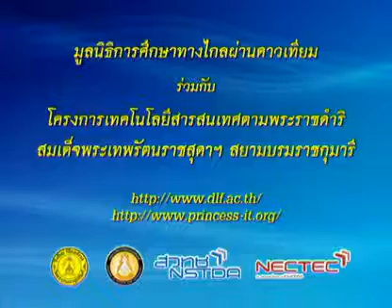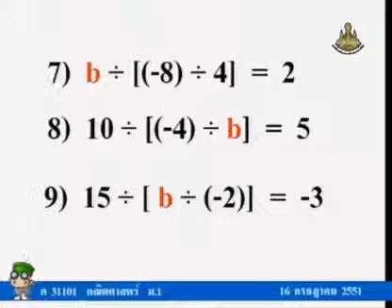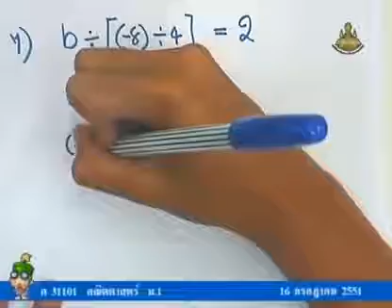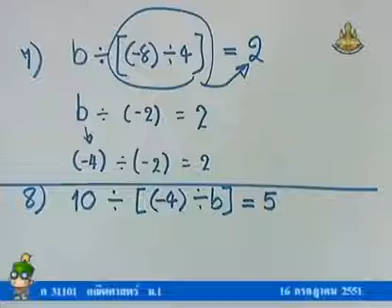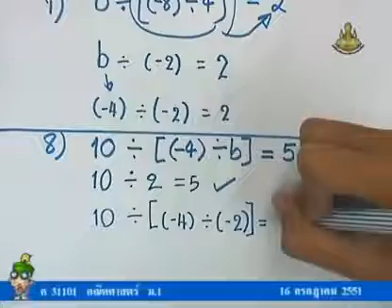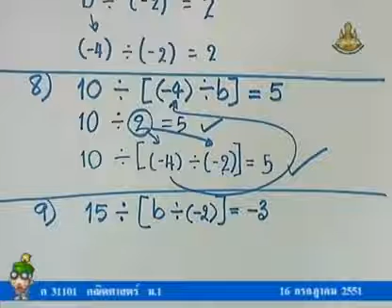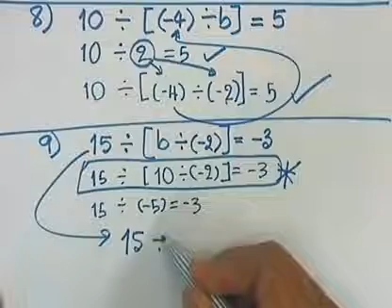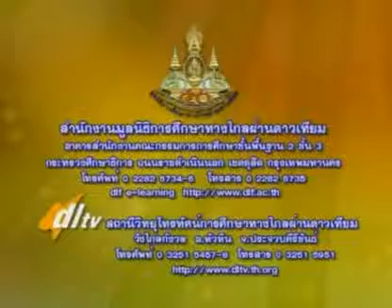093 51maM1 026Dh mathm 1 คณิตศาสตร์ม 1